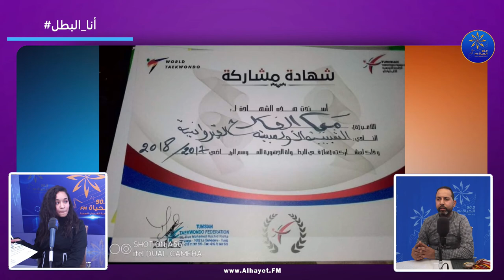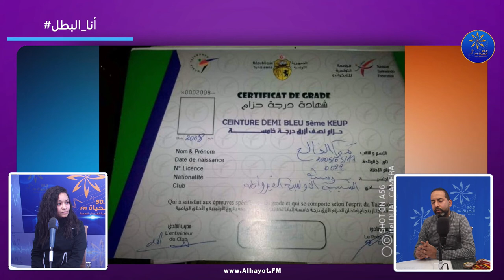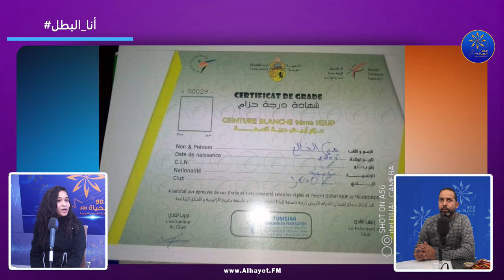انا البطل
تبعونا على 90.3 في القيروان
البث المباشر: